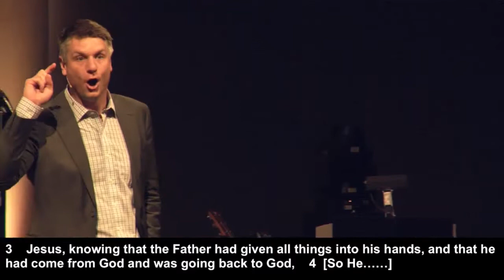John Part 9 October 28 2018